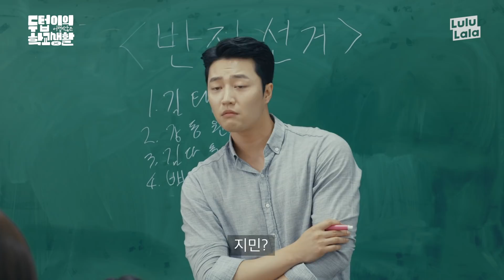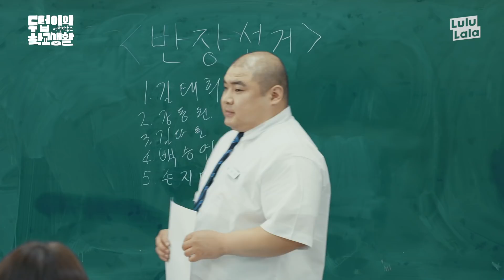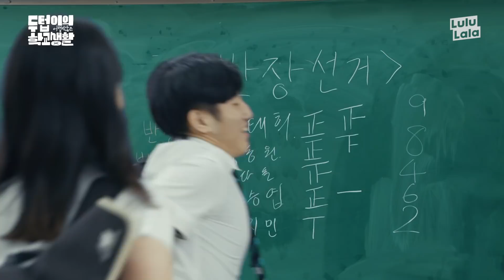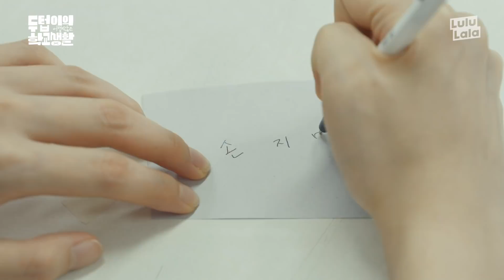짝사랑이 날 반장으로 추천했다ㅣ두텁이의 어렵지 않은 학교 생활 - ep.2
짝사랑이 날 반장으로 추천했다ssul
울 반 여신이 내 이름 불러줄 때 설렘 모먼트...♥
초긴장한 두텁이 쫄귀탱ㅠㅠ

곧 개학인데 인싸되려면 프사부터 바꾸기 ° ͜ʖ ͡°
찍으면 바로 프사각

두텁이의 어렵지 않은 학교 생활 ͡° ͜ʖ ͡°
▶매주 목/토 오후 5시 공개